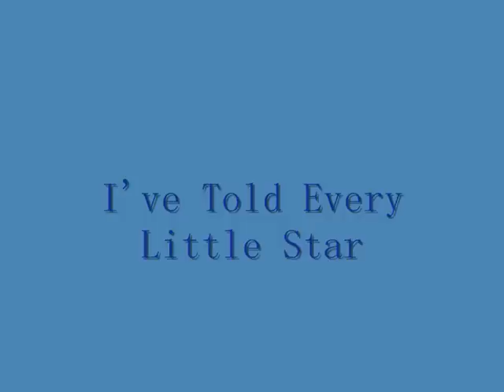Naši úžasní králíčci.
tak a je tu další video našich králíčků